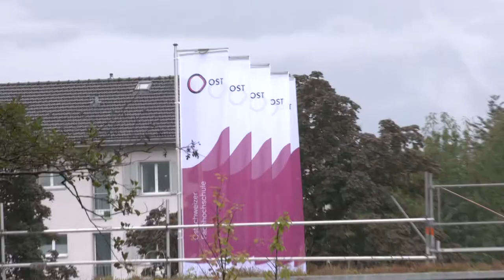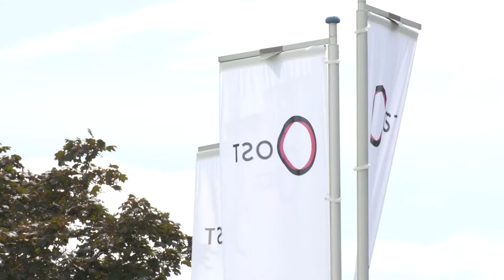NTB wird OST